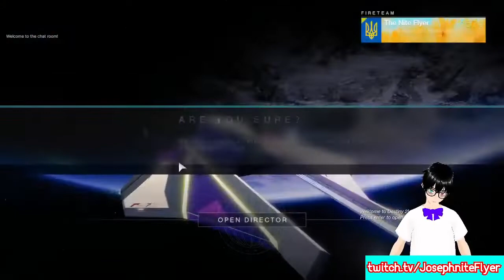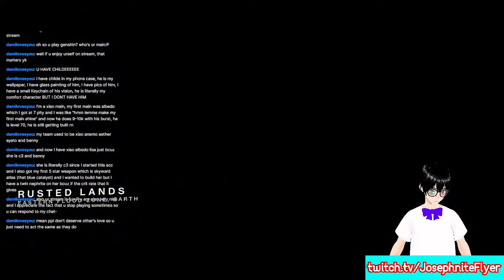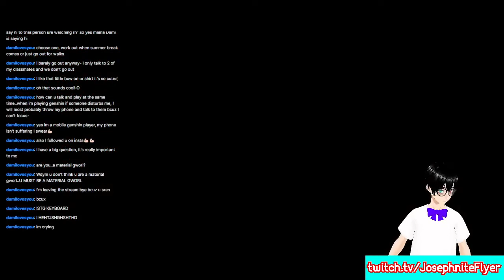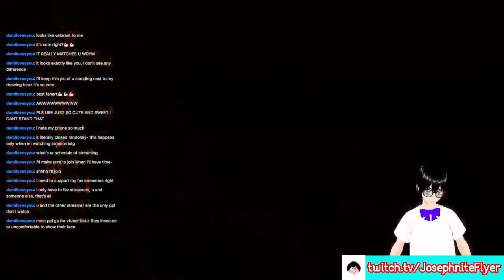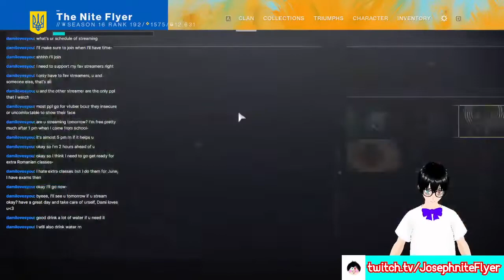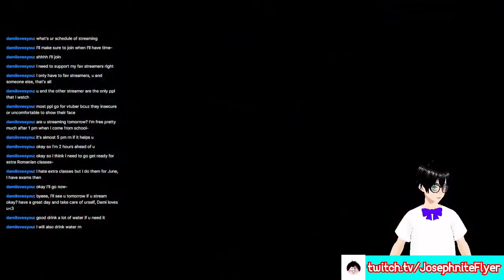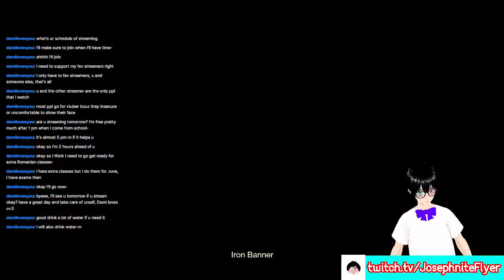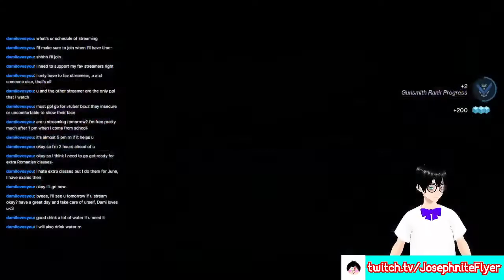The Final Iron Banner Stream Before Season 17 Rework!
OG Description with Edits:

Welcome to the last time I'll be playing Iron Banner in Season 16! Thanks Dami for making the steam more bearable lol.

Obviously next season is around the corner so there's probably gonna be a bunch more streams before Season 17 starts so be prepared!

(Yes that's not the right set but the pic looks cool with my edits lol)

★ Sources: bungie.net (Image)

★ Featured: Destiny 2: Guardian Games 2022